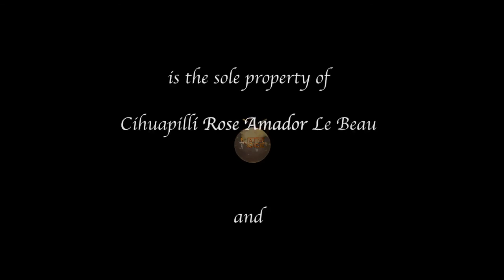NVTV - Tony Redhouse (Navajo Nation)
Cihuapilli Rose Amador LeBeau (Host) and Craig Pasqua (Co-Host) interviews Tony Redhouse (Navajo Nation) on Native Voice TV.

Tony Redhouse is of the Navajo Nation, gives us his update of his involvement in two documentary films, 'Death Makes Life Possible'  (Marilyn Schlitz & Deepak Chopra) and 'Is Your Story Making You Sick' (Frances Causey).

Redhouse speaks about his perspective of Spirituality as how 'Personal Balance' makes harmony with all life forms throughout the Universe. He speaks about 'Dreams' as a reflection of earth and the spirit world.

Redhouse finishes with his indigenous songs with instruments of simplicity.